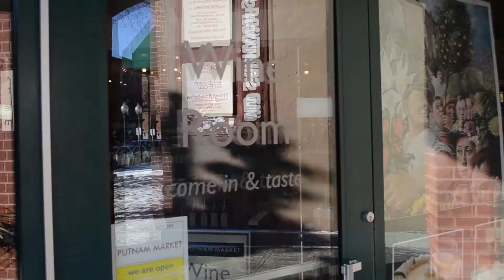Why Wine is Called Dry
William reveals the secret to why wine is called dry.

Wine Wisdom from William - #10